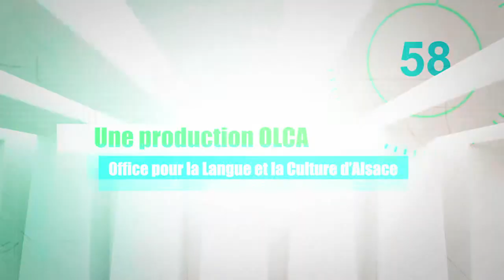Mission Elsassisch – nidisch - #54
Mission Elsassisch : comment apprendre un mot en alsacien en moins d’une minute ?

Cette chronique est une leçon d’alsacien originale au format très court. En moins d’une minute, Pierre, animateur jeune et dynamique présente un terme, une expression, en jouant avec l'incrustation de mots à l’écran.

Mission Elsassisch est diffusée le lundi, le mardi, le jeudi et le vendredi dans l’émission Alsace matin à partir de 9h50, ainsi que le soir après Rund Um.

Co-producteurs : OLCA - Kapta
Avec le soutien de la Région Alsace
Diffuseur : France3 Alsace